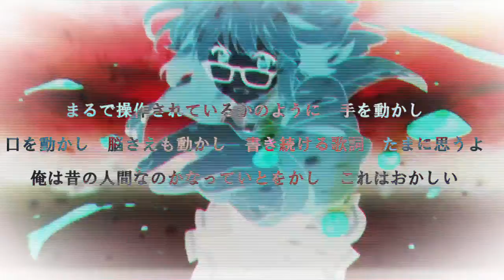脳に降ってきた歌詞１０分でレコーディングした。１０min Quality(Prod. TRASHY x TATSUMI)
【 Name of Song: 悲しいです。】

Track :  Prod. TRASHY x TATSUMI

Lyric

今真夜中12じ　レコーディングしてる急に
思っていたことをさらけ出す　この腐った現状から抜け出す
俺に足りないのは　忍耐強さ　すごさ　そうさ　まるで操作されているかのように
手を動かし　口を動かし　脳さえも動かし　書き続ける歌詞
たまに思うよ俺は昔　の人間なのかなっていとをかし　これはおかしい
これもおかしい　と言ってもどかしい　気持ちの中すべてをダメにしてきた
タメにしてきたものはなんだ？　何もここにないんだ　持ってるのはマイクそれとハート
でもみんな言うぜバッド　それでも見せるフロウlike a 抜刀　ここに合致とハマる俺の韻

耳を合法Fuckしてるようだ　スターウォーズならマスターヨーダ
ああだこうだ言ってる前に行動だ　元ならない　このフロウは止まらない
でもなんでだ届かない　自分を驕らない　スキル磨き怠らない
英語ばっか使って洋楽もどき　でも気分はドギマギしちゃって　ドクドクドキドキしちゃって
音に乗りながら伝えるメッセージ　俺のメッセージ

English　Lyric
Coming　Soon